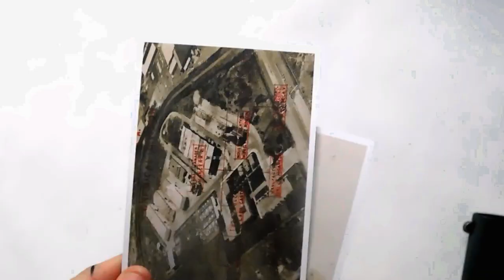3 | Lettering para principiantes con lápiz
¡Hola amigos!
En esta ocasión quiero mostrarles una técnica de Lettering con Lápiz muy económica y sencilla de realizar. Es una técnica que se ve muy chida en tus apuntes o en tu agenda TravelersNotebook . Aquí les muestro el abecedario que realizo o en el que me baso para escribir en mi Bullet Journal y los días de la semana.
Espero y les guste, muchas gracias por haber visto este video y nos vemos a la próxima. Bye!

¡Sígueme!

-Agenda en tamaño regular
-Bolsa de ZIPER transparente
-Ligas de conexión de insertos
-Bolsas adhesivas
-Refill en blanco
-Pen Holder
-Refill Craft
-Stencil opción 1 para bullet journal
-Stencil opción 2 para bullet journal
-Stencil opción 3 para bullet Journal

TINTAS Y PLUMAS
-TWSBI ECO blanca
-Pluma LAMY SAFARI
-Pluma PILOT METROPOLITAN
Tinta WATERMAN color negro

-Lámparas led
-Pilas para lámparas y cargador
-Nikon Coolpix B500
-Micrófono Blue Yeti

-Programa de edición: Filmora Wondershare
-Equipo: Nikon coolpix B500